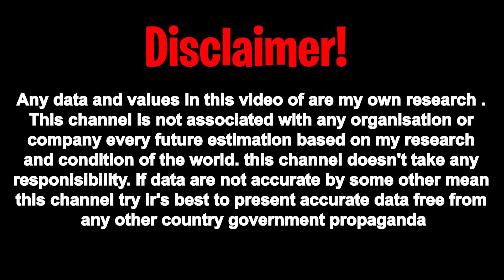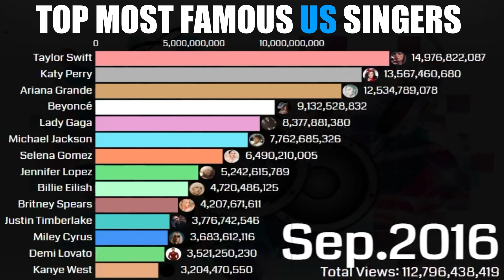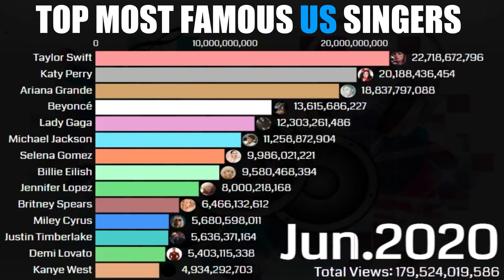Top Most Famous American Singers 2023 AD | American Music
__________________________/Related Topics\____________________
Most popular Artists (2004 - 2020), Top 10 Best Male Singer Of America In 2022, Famous Female Singers From Different Countries., 10 Most Expensive Homes of Famous Singers, Joker song by a cute girl sung to make you to get, Most Famous Person From Every Country, Jennifer Lopez Concert "On The Floor" July 17, 2019 & Justin Bieber - Sorry (Live From The Ellen Show)

________________________/Research from\______________________
Officials

Watch:

 • ANGELPLAYA - PSYC...